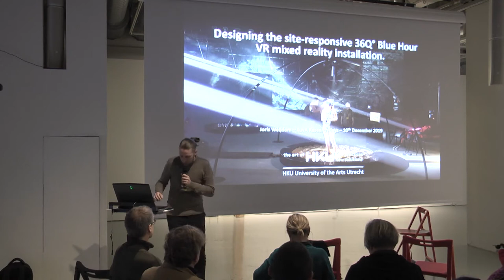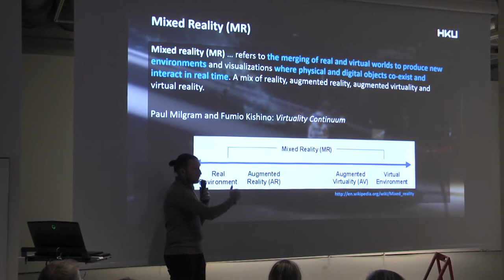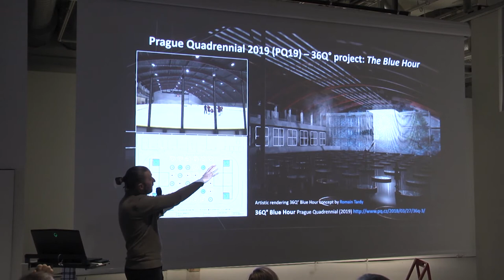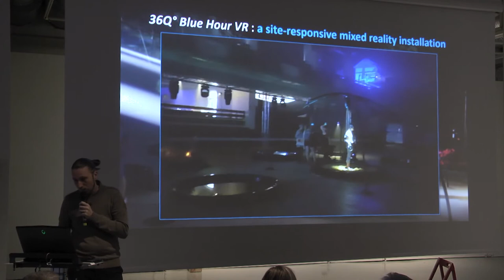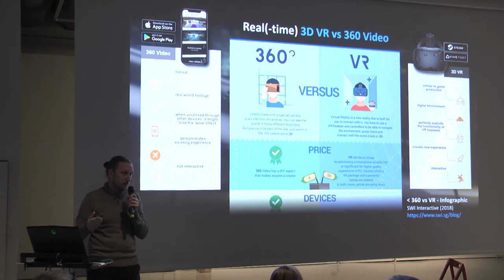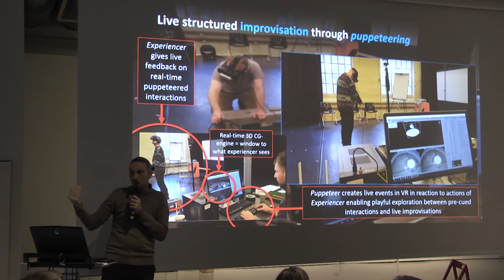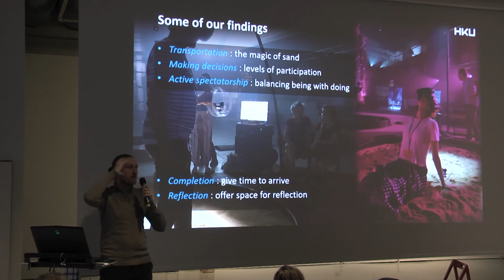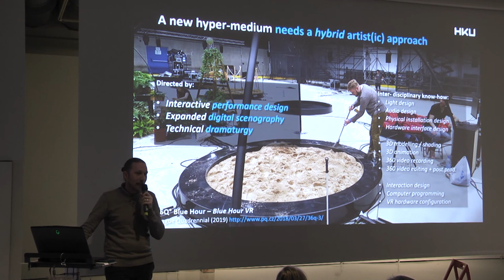Blue Hour VR - KuvA Research Days 2019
Presentation of Joris Weijdom about the Blue Hour VR project.